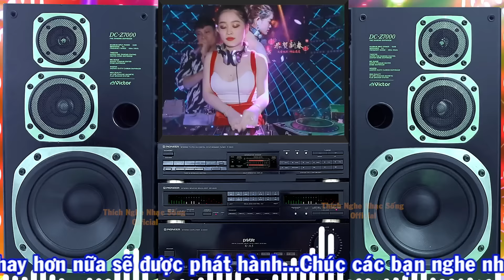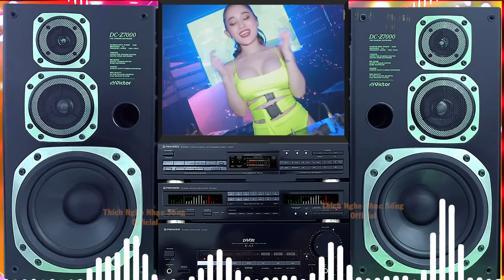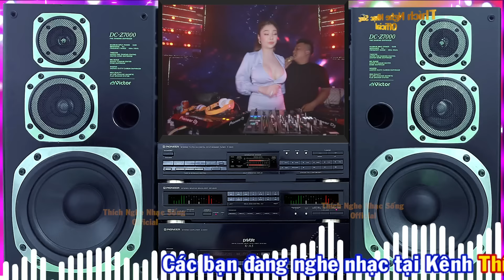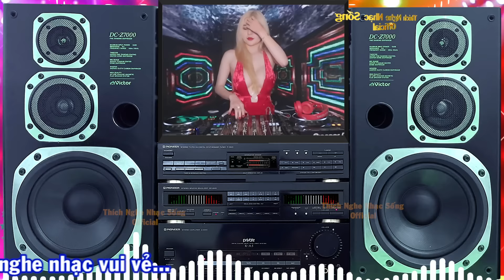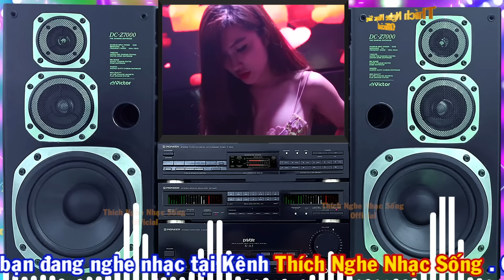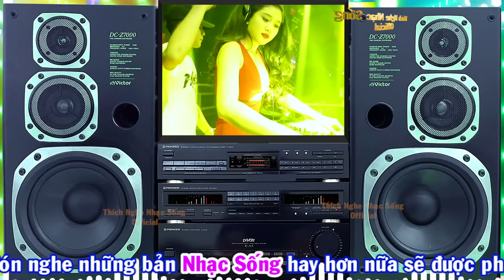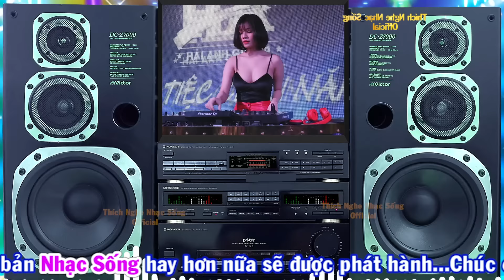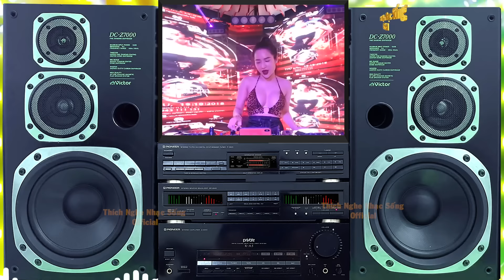LK Nhạc Disco Modern Talking SÔI ĐỘNG NHẤT - Nhạc Lambada Boney - Nhạc Test Loa Cực Chuẩn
►Bài hát : LK Disco Modern Talking CỰC SÔI ĐỘNG - Nhạc Test Loa Cực Chuẩn - Organ Anh Quân #20
►Thể loại : Nhạc Modern Talking